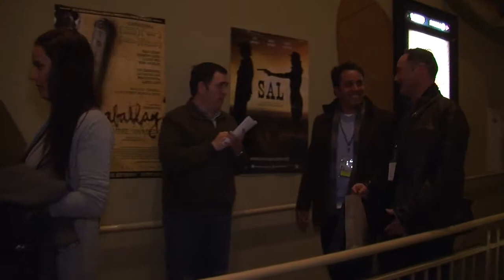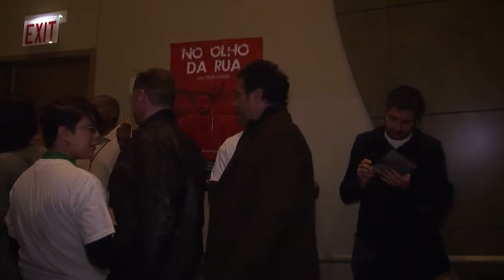CHICAGO LATINO FILM FESTIVAL: LA OTRA FAMILIA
La Otra Familia, pelicula mexicana dirigida por el director y escritor mexicano, Gustavo Loza.